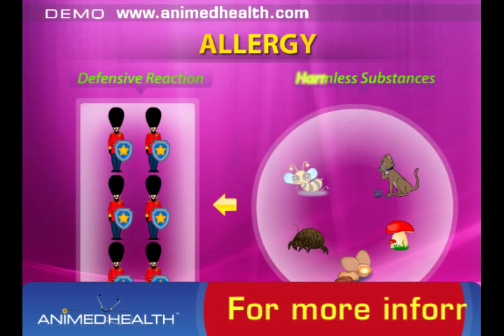ALLERGIES Respiratory System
In this educational animated video you will find the necessary information, presented in a simple and lively manner, to better understand what allergies are, how do they affect the respiratory system and what can you do to prevent or control an allergy attack. Asthma and rhinitis are two common disorders that affect the respiratory system and are frequently attributed to allergic reactions.